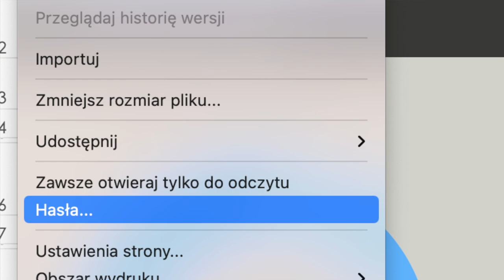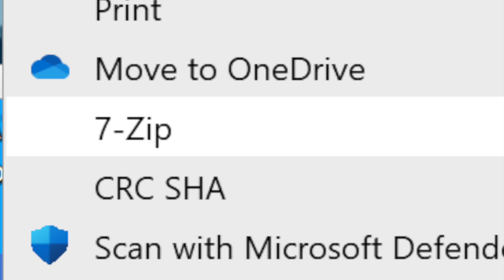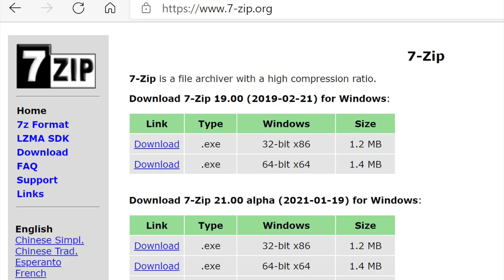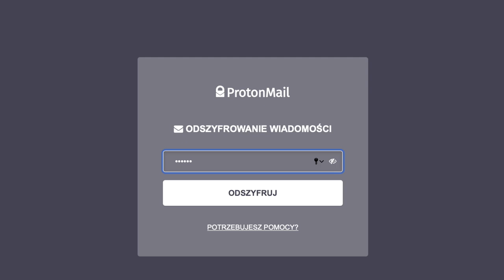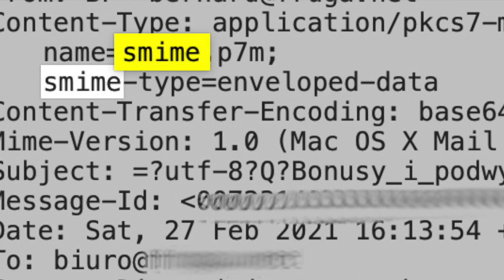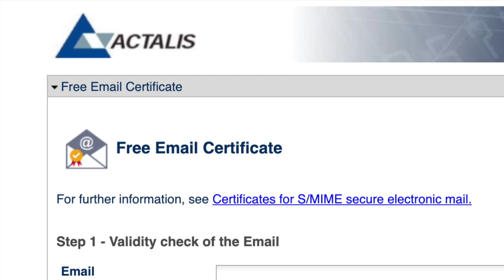Jak zabezpieczyć załącznik hasłem? 3 sprawdzone sposoby na szyfrowanie w mailach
Jak bezpiecznie wysłać poufny załącznik do maila? Pokazuję trzy proste sposoby uniknięcia niepożądanych czytelników naszych tajnych dokumentów.
0:00 Wstęp
1:14 Hasło na plik Word, Excel i PowerPoint
2:20 Szyfrowanie przez 7zip lub Keka oraz AES 256
4:31 ProtonMail do szyfrowanej przesyłki
5:13 Certyfikat S/MIME
5:59 Bezpłatny certyfikat z Actalis
6:20 To i tak nie jest 100% bezpieczne
8:00 Podsumowanie

Mam nadzieję, że już ogarniacie jak zabezpieczyć załącznik hasłem. Moje 3 sprawdzone sposoby na szyfrowanie w mailach powinny się sprawdzić też u Ciebie. Podziel się w komentarzu!